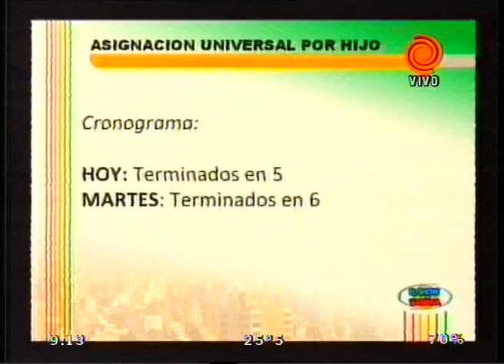Cronograma de pagos 20120312.mpg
Toda la información actualizada sobre el cronograma de pagos a los jubilados nacionales, cuyos haberes no superen los 1.914 pesos, y el pago a los beneficiaros ...